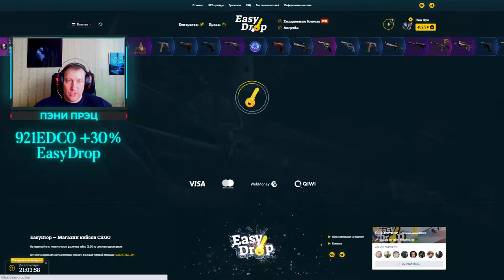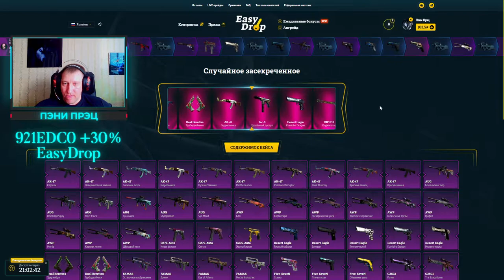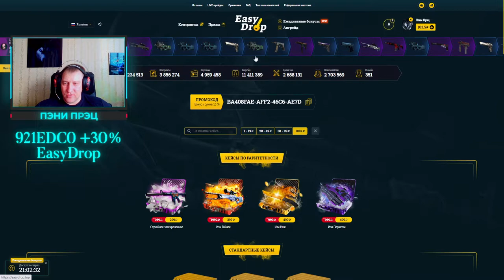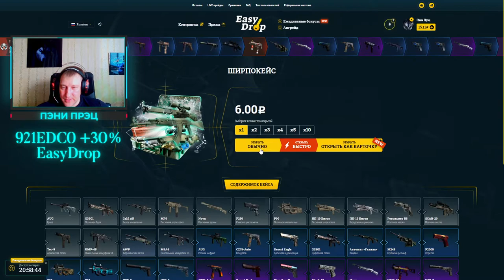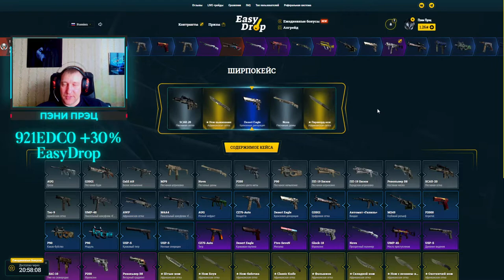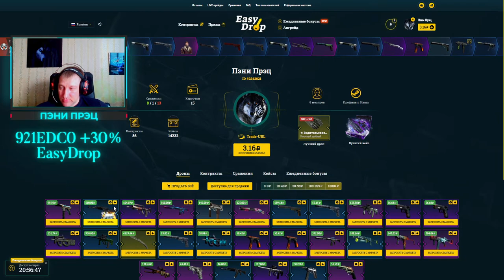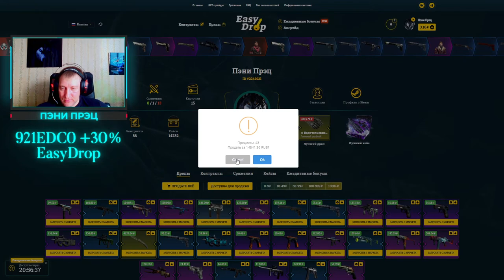EasyDrop ► Челлендж ► День 10 ► "Случайное засекреченное" я тебя обожаю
💰💰💰 Поддержка канала 💰💰💰
💎 10000... Буггагатти
В это воскресенье 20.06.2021, очередной еженедельный розыгрыш:
1й лот StatTrak™ Tec-9 | Брат Износ: После полевых испытаний
2й лот StatTrak™ P90 | Модуль Износ: Немного поношенное
3й лот StatTrak™ P90 | Модуль Износ: После полевых испытаний
Условия следующие:
3) Быть на стриме во время розыгрыша
4) Аккаунт без трейд бана (максимальный срок 1 сутки)